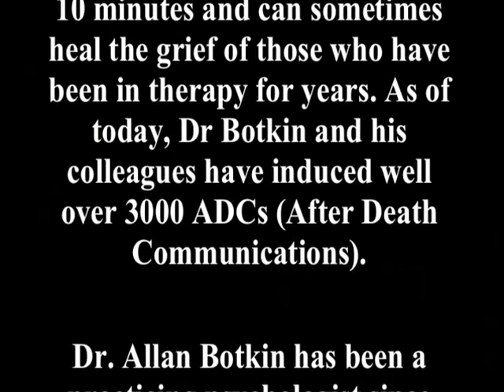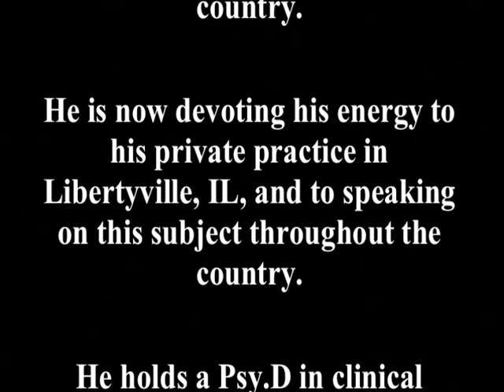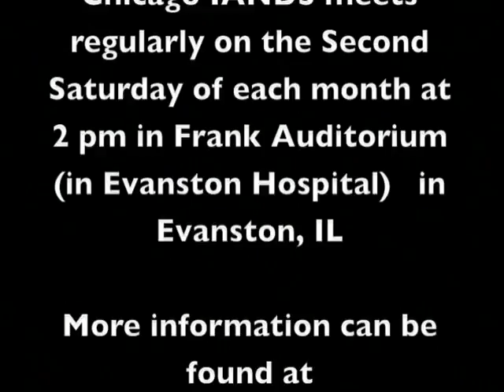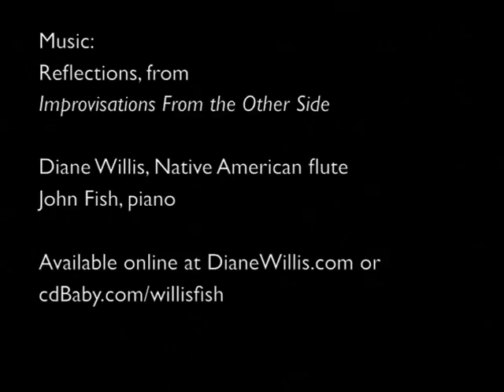Allan Botkin, PsyD, Chicago IANDS Classics, February 8, 2014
For more than twenty-five years Dr. Botkin has been experimenting with variations of a new and very powerful psychological procedure called eye-movement desensitization and reprocessing (EMDR). He discovered that one variation of this procedure results in an experience that nearly all patients believe is actual communication with the deceased—regardless of their prior beliefs.

This is a new, cutting edge technique in which a near-death-like state is induced which allows someone who is grieving to meet with the deceased on the other side and have an interactive conversation which heals their grief. This process can take as little as 10 minutes and can sometimes heal the grief of those who have been in therapy for years. As of today, Dr Botkin and his colleagues have induced well over 3000 ADCs (After Death Communications).

Dr. Allan Botkin has been a practicing psychologist since 1983. He recently retired from being a clinical psychologist at the VA Medical Center in North Chicago, Illinois, where he developed the Intensive Trauma Program (ITP), which preliminary studies indicate is one of the most effective in the country.1 He is now devoting his energy to his private practice in Libertyville, IL, and to speaking on this subject throughout the country.

Dr. Botkin’s expertise in his specialty has long been respected by the psychotherapeutic community, as indicated by the publication of “Case studies of eye movement desensitization and reprocessing (EMDR) with chronic post-traumatic stress disorder” in the journal, Psychotherapy, by Lipke and Botkin (1992). His most recent article “The Induction of After-Death Communications Utilizing Eye-Movement Desensitization and Reprocessing: A New Discovery,” appeared in the Journal of Near-Death Studies, Vol. 18, No. 3, Spring 2000.

He holds a Psy.D in clinical psychology from Baylor University, an M.A. in clinical psychology from Illinois State University, and a B.A. in psychology from the University of Kansas. His new book has just been released— Induced After-Death Communication: A New Therapy for Healing Grief and Trauma . He has been on Art Bell and other shows and is a popular and powerful speaker on the subject of ADC’s.

“The Intensive Trauma Program (ITP) at the North Chicago VA Medical Center: A New Approach to the Treatment of Traumatic memories” presented at the PTSD Outcomes Symposium at Hines VA Medical Center, Hines, Illinois, September 1998 by Botkin, et al.